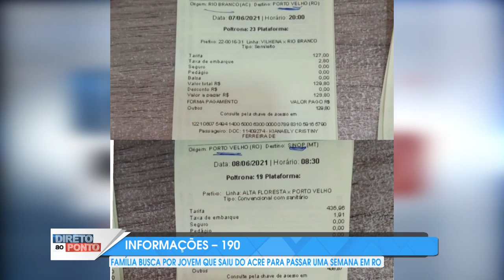JOVEM DESAPARECIDA CACOAL